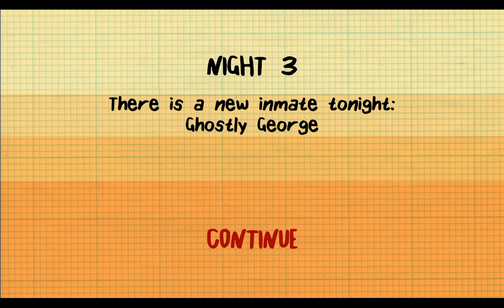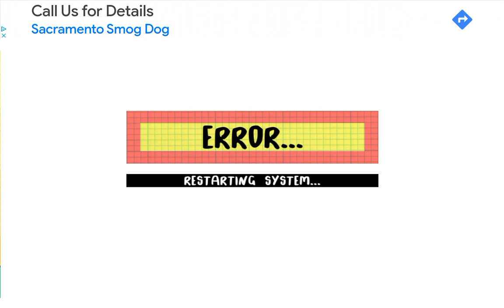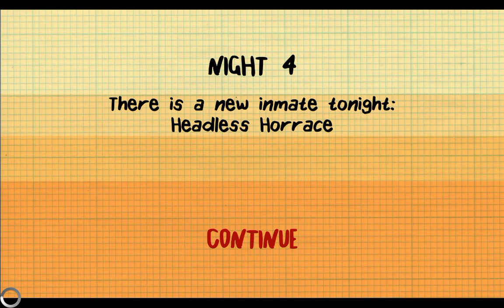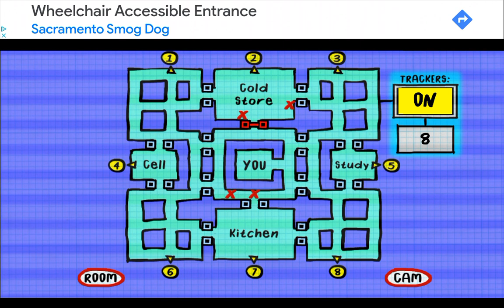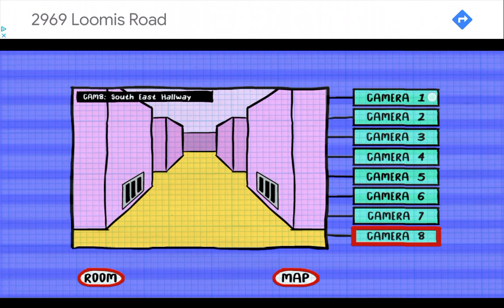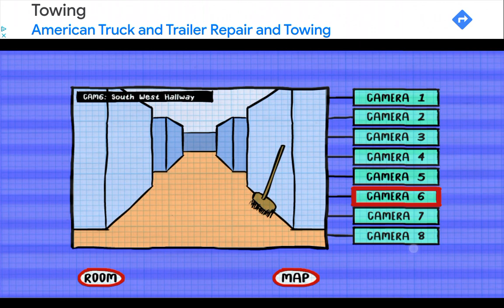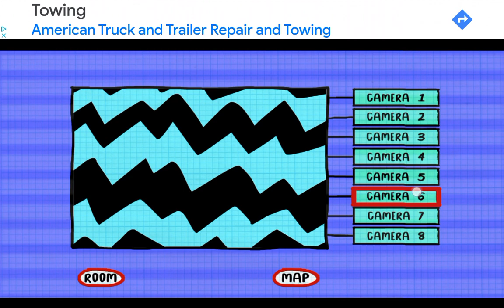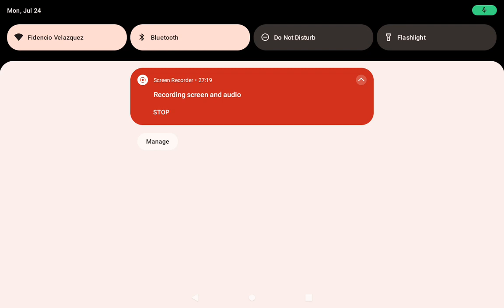JAREY PLAYS STICKMAN SURVIVAL 2!!! with voice ( subscribe)